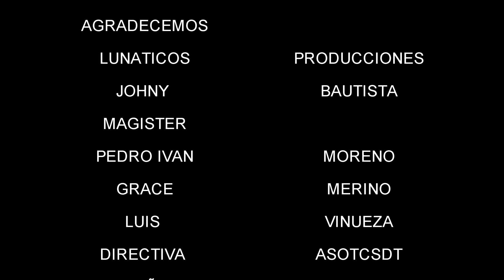cortometraje de terror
Cortometraje de terror realizado por estudiantes del curso de la Comunicación y los nuevos retos de la era digital .